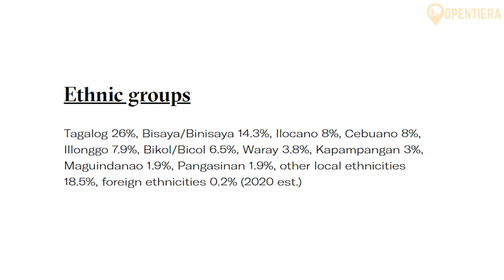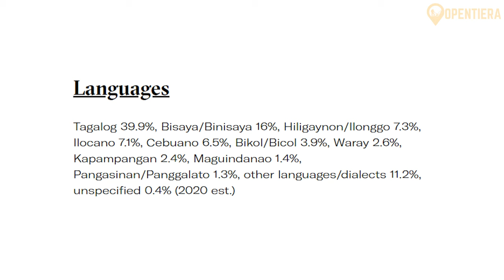The Philippines EXPLAINED in 10 Minutes: History, Geography & People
The Philippines: History, Geography & People

Join us as we explore the vibrant and beautiful Philippines! In this video, we'll take you on a journey through the stunning landscapes, rich culture, and exciting adventures that make the Philippines truly unique. Discover the best places to visit, from pristine beaches to bustling cities, and learn about the warm and friendly people who make this country so special. Whether you're planning a trip or just curious about this amazing destination, you're in for a fun and informative ride. Hit play and find out why the Philippines is more fun than you can imagine!